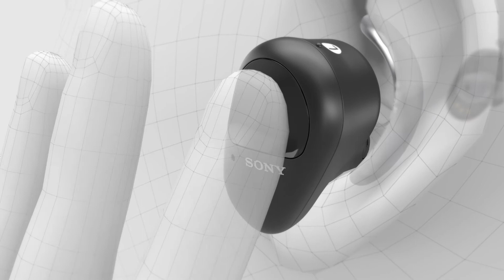Découvrez les écouteurs de sport sans fil à réduction de bruit WF-SP800N de Sony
Résistants à la poussière et à l'eau : portez les écouteurs WF-SP800N où vous le souhaitez. Découvrez le son EXTRA BASS™ et la technologie à réduction de bruit numérique de Sony. Véritablement sans fil, ce modèle offre un maintien impeccable, jusqu'à neuf heures de lecture sans interruption (ou jusqu'à 18 heures avec l'étui de charge fourni), ainsi que des appels mains libres, la commande gestuelle et bien plus.